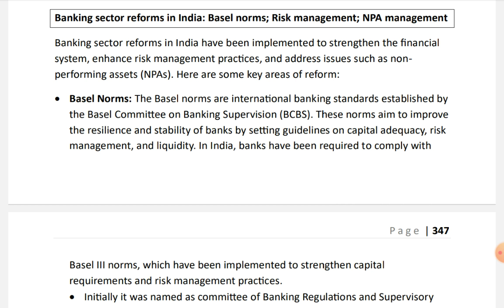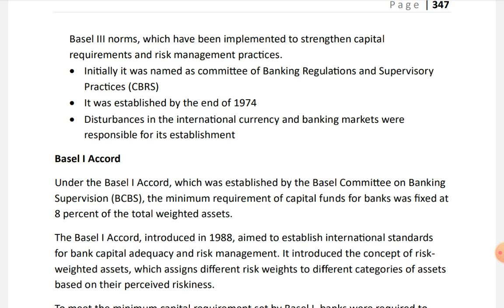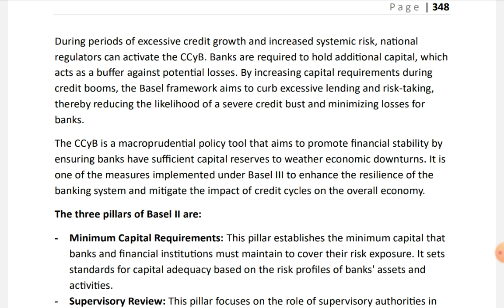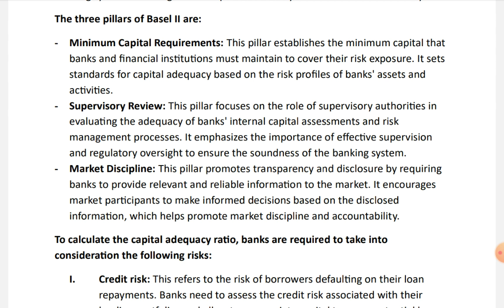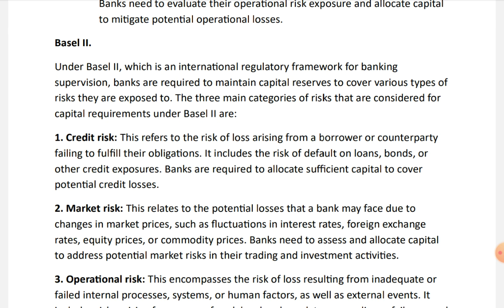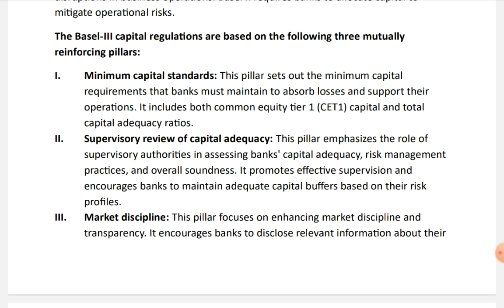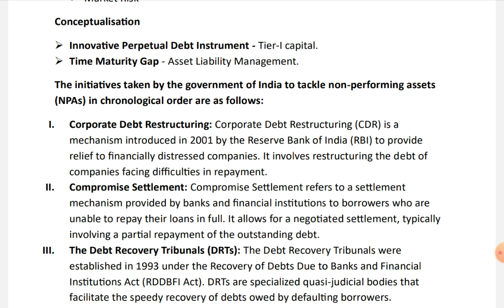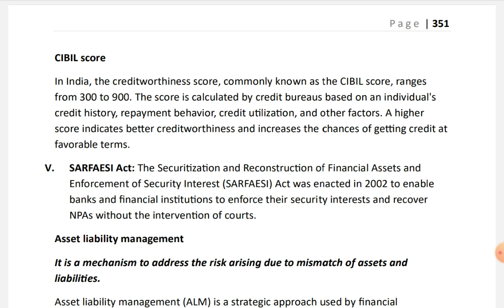UGC NET JUNE 2024 I CLASS – 06 I COMMERCE | Banking and Financial Institutions - 07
ugc net paper 2 commerce book
ugc net
ugc net paper 1 important units net paper 1 preparation

Strategy:
• Exam Analysis
• Practice Questions
• Mock Tests